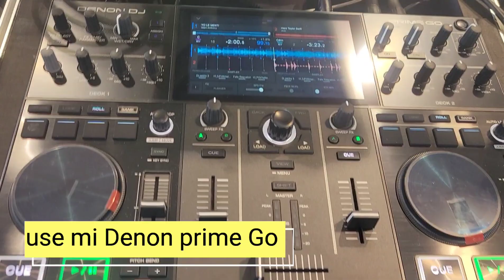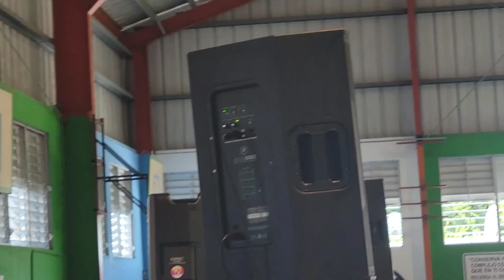Usando equipo Mackie alquilado